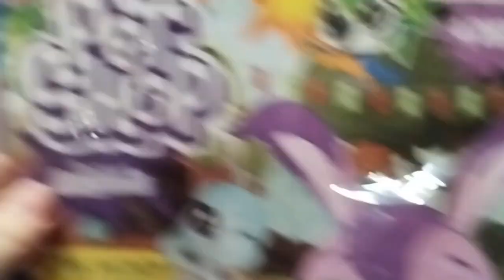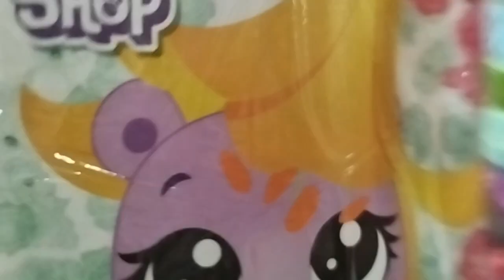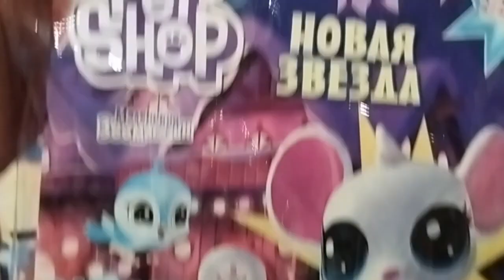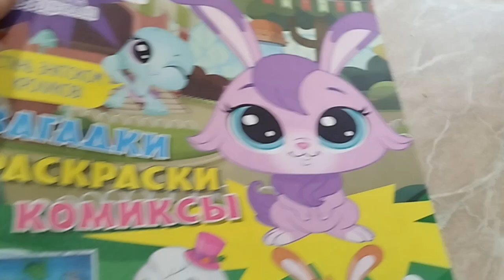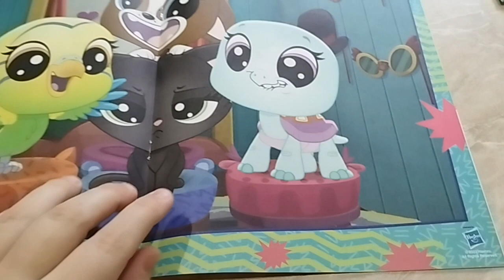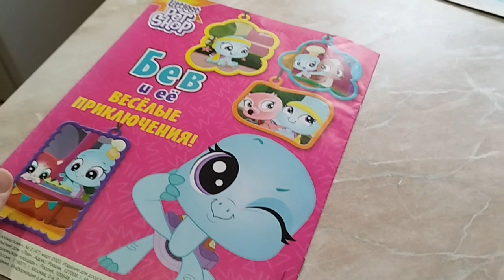LPS обзор на Журналы Littlest Pet Shop